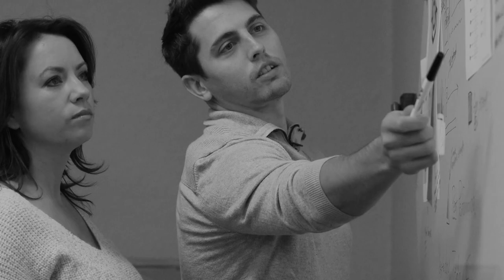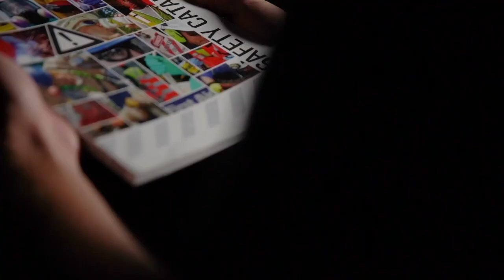Managing for the Bottom Line with Wayne Johnson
There's only one metric that really matters! Net Profit or EBIDTA is the magic formula for growth. Profit allows you to reinvest in your sales, marketing, and people to add rocket fuel to your business. On this episode, Wayne Johnson, joins us in the studio to talk about some practical steps you can take to begin managing for the bottom line.